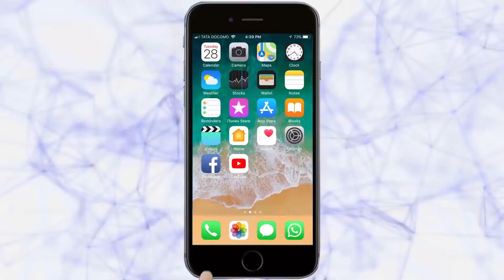चन्नवीरेश्वर रथोत्सवाला हजारो भाविकांची उपस्थिती | Khanapur News | 11-01-2020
| रथोत्सवाला हजारो भाविकांची उपस्थिती  | हर हर महादेव चा गजर |  रथोत्सवासाठी दावणगिरीहून मागविल्या खास फुलांच्या माळा |  चन्नवीर स्वामींच्या पीठाच्या दर्शनासाठी गर्दी  | विविध मठाधीशांनी लावली उपस्थिती | तीन दिवापासून सुरु असलेल्या विरक्तमठ यात्रेची झाली सांगता | रथोत्सवाला माहेरवासिनींची उपस्थिती | रथोत्सवासाठी आबालवृधांसह महिलांची लक्षणीय उपस्थिती   |

Ads : Tarun Bharat Sauhard Society